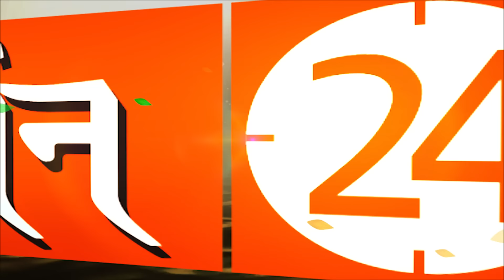शनि की साढ़ेसाती का तृतीय चरण मकर राशि के लिए कैसा रहेगा ? | Pandit Suresh Pandey | Darshan24